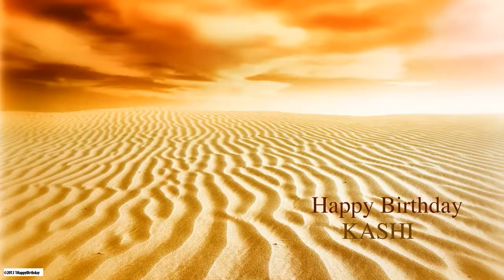Kashi Nature & Naturaleza - Happy Birthday